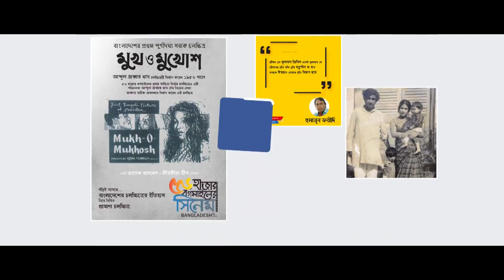নাজমুল হুদা বাচ্চুর জীবনী | Nazmul Huda Bachchu | Cine Poison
অভিনেতা নাজমুল হুদা বাচ্চু বাংলাদেশের টিভি নাটকের, সিনেমার এবং ম্যাগাজিন অনুষ্ঠান ইত্যাদি র একজন জনপ্রিয় মুখ। আমরা তাকে অভিনেতা হিসেবে জানলেও তিনি ছিলেনে একজন সঙ্গীত শিল্পীও। নাজমুল হুদা বাচ্চুর জীবনী তুলে ধরা হয়েছে আজকের ভিডিওতে।

English:
Actor Nazmul Huda Bchchu is one of the most popular actors in Bangladeshi TV Drama (Natok), Movie and Magazine Program Ittadi. Though, most of us know him as a actor, but he was also a singer. In this video, we showed his biography.